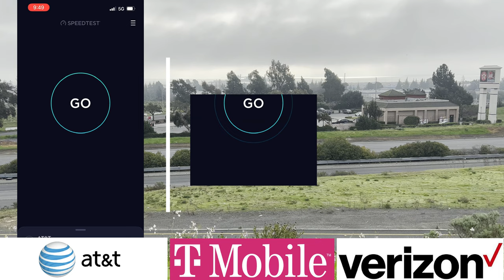Benicia-Martinez Bridge Vista Point @ Lopes Rd | Benicia CA | Cell Speed Test AT&T T-Mobile Verizon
Outdoors at Benicia-Martinez Bridge Vista Point on Lopes Road in Benicia, California using iPhone 13 Pro & Premium Data Plans.
Cold but beautiful view!